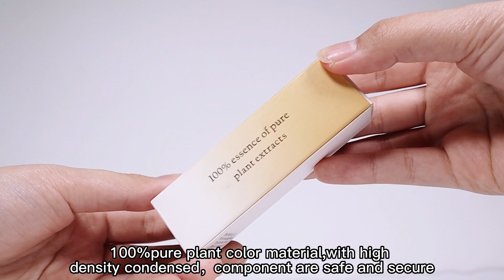QM-308 permanent makeup pigments